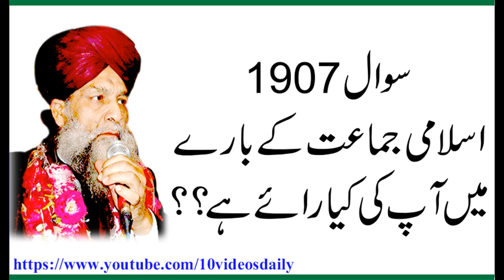1907 What is Your Openion About Jamat e Islami, Allama Syed Shah Turab ul Haq Qadri